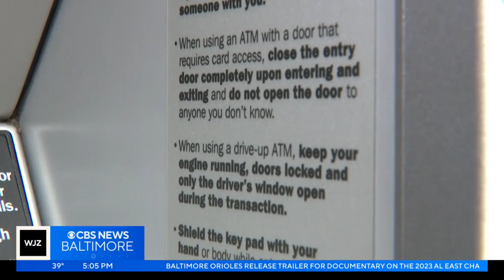Citizen alerts officer to deadly shooting near Hippodrome, Baltimore's second homicide of 2024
Officers responded to the shooting around midnight to the unit block of North Eutaw Street, where the main entrance to the theater is located.